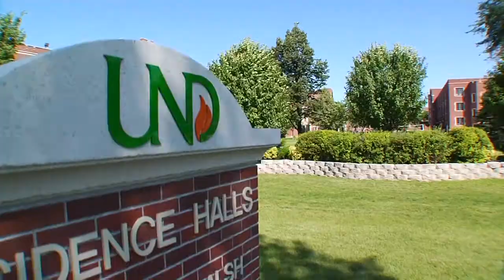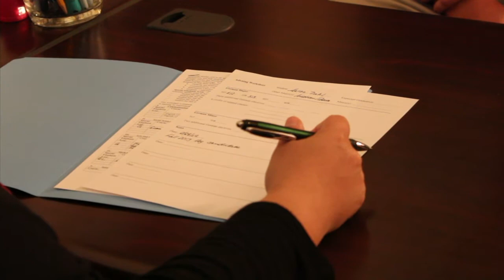Amanda Boyd UND German Prof & Advisor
Dr. Amanda Boyd is a German Professor and trusted advisor to many students at the University of North Dakota.  This story was produced by the UND Television Center for the 2012 UND Convocation for new students.